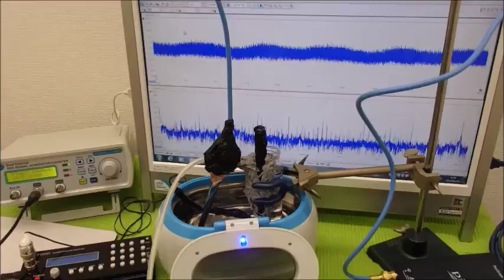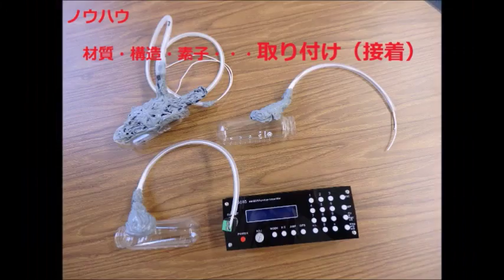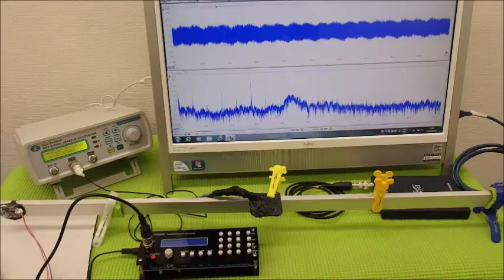超音波システム技術 Supersonic wave System technology